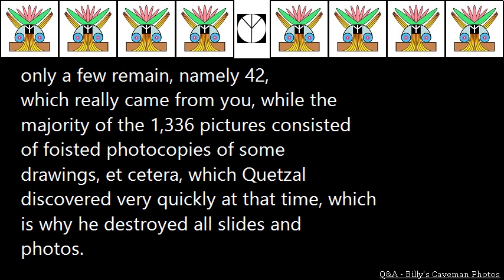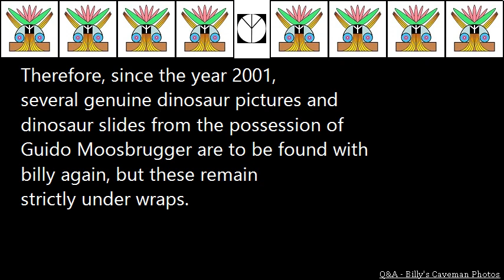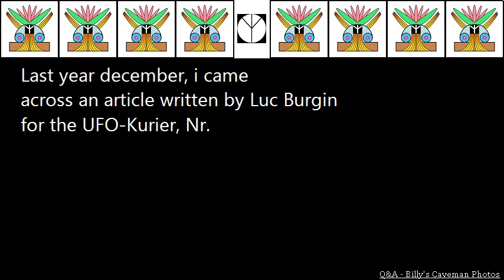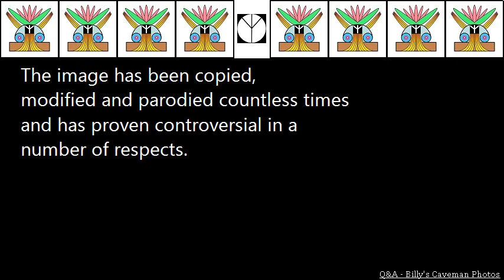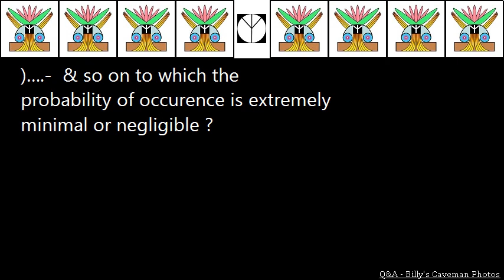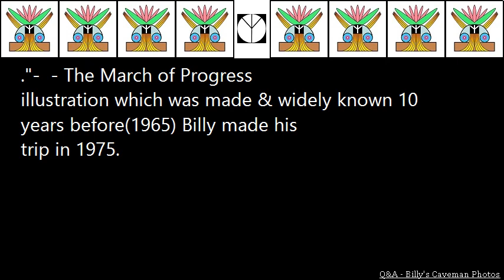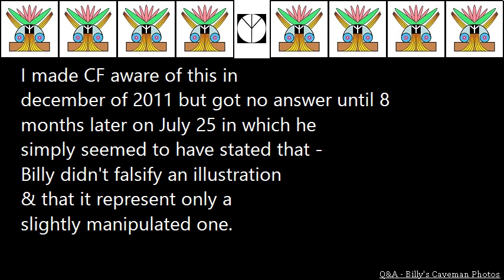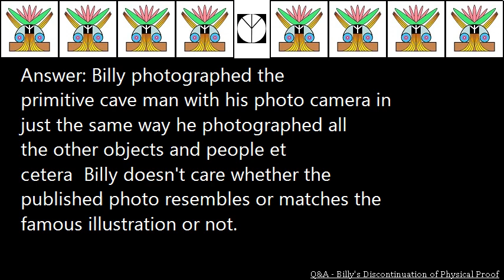Q&A Billy's Caveman Photos